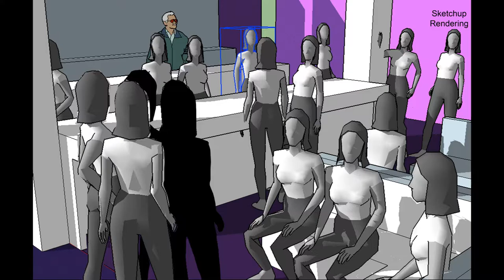Painting Process: The Making of Ladies' Night by Illustrator Erin Schechtman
Erin Schechtman demonstrates her illustration process in this quick behind-the-scenes slideshow of her Marvel fanart painting, "Ladies' Night". The piece was created in collaboration with Carol and John's comic shop in Cleveland, Ohio.

Medium: Watercolor and Colored Pencil
Size: 17 in x 11 in